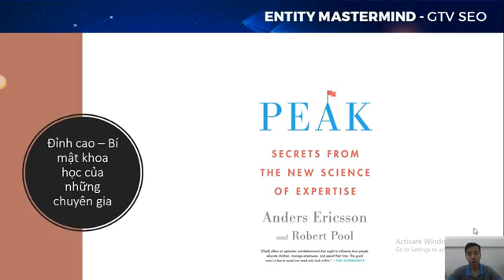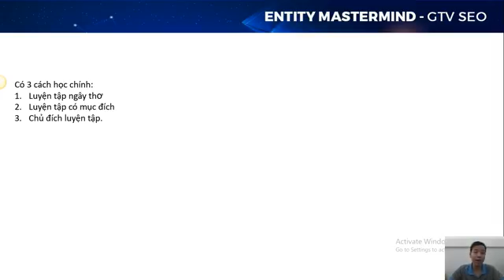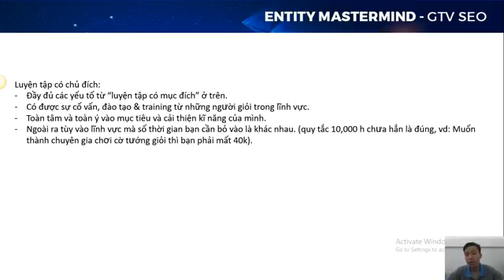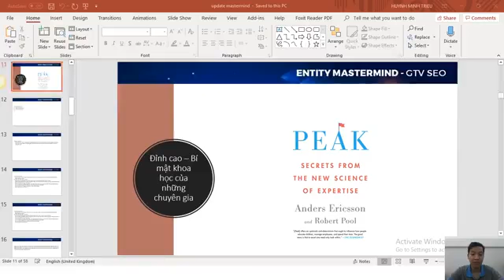0.3. peak bí mật chuyên gia gtvseo